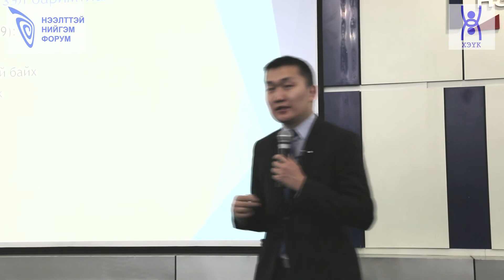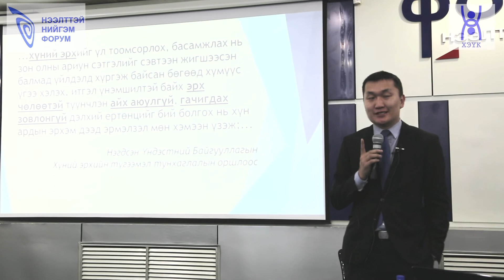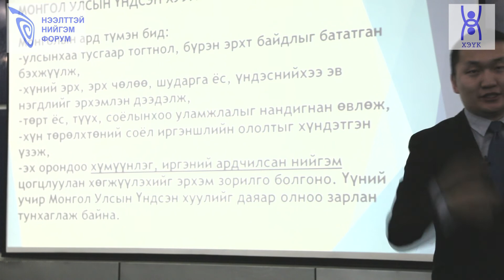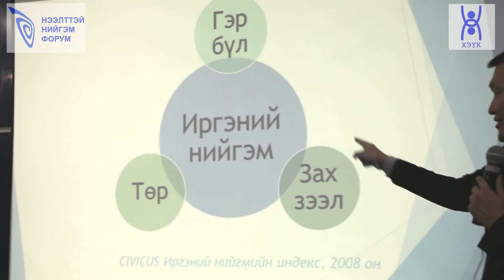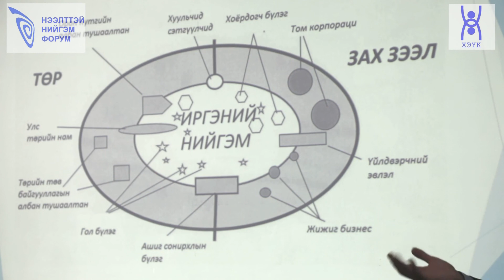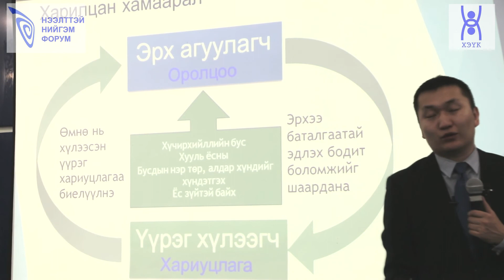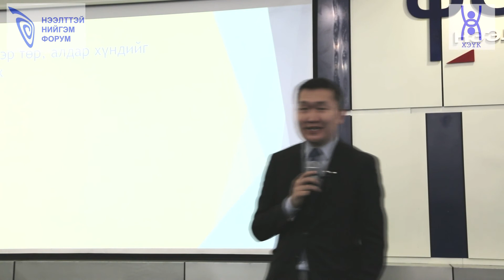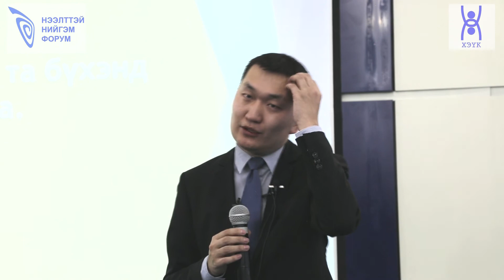ИРГЭНИЙ НИЙГЭМ БА АРДЧИЛЛЫН ҮНЭТ ЗҮЙЛ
Нээлттэй Нийгэм Форум, Хүний эрхийн Үндэсний комисс уламжлал болгон хамтран зохион байгуулж буй
"Хүний эрхийн тухай ярилцъя" Өглөөний уулзалт 2018 оны 1 дүгээр сарын 18-ны өдөр боллоо. Уулзалтын зочноор “Бүх нийт боловсролын төлөө!” Иргэний нийгмийн үндэсний эвслийн дэд зохицуулагч Б.Болорсайхан уригдаж, "ИРГЭНИЙ НИЙГЭМ БА АРДЧИЛЛЫН ҮНЭТ ЗҮЙЛ" сэдвээр  илтгэл тавилаа.